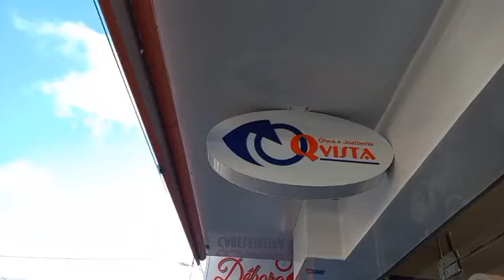Programa Show da Manhã, sorteio na Ótica Qvista de uma bomba de chimarrão!!